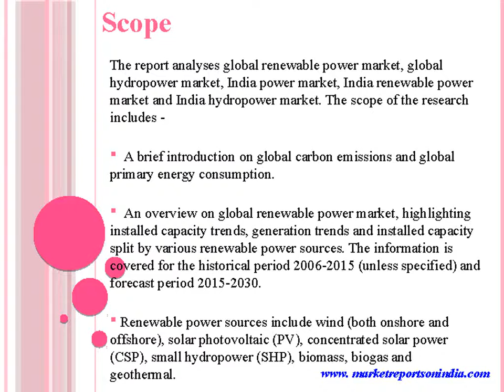Hydropower Market in India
"Hydropower in India, Market Outlook to 2030, Update 2016 - Capacity, Generation, Levelized Cost of Energy (LCOE), Investment Trends, Regulations and Company Profiles is the latest report from Market Reports on India the industry analysis specialists that offer comprehensive information and understanding of the hydropower market in India.